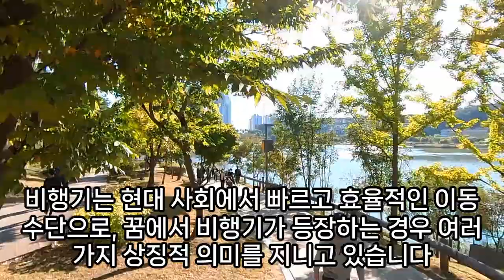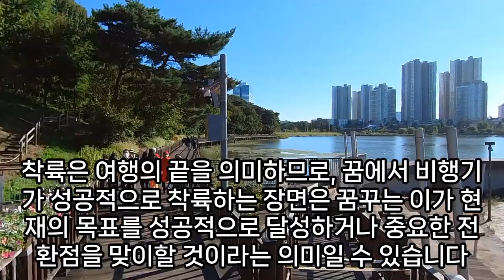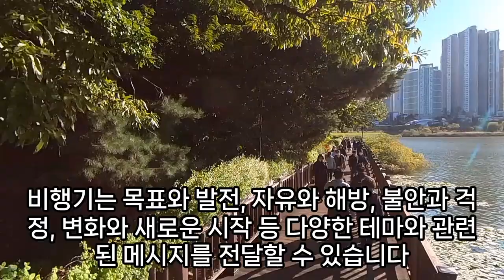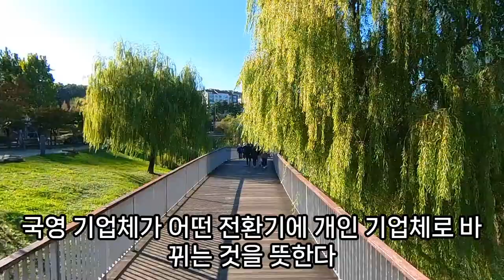비행기꿈, 비행기 떨어지는 꿈, 비행기 놓치는 꿈, 스튜어디스 나오는 꿈, 비행기꿈 모음, 비행기 나오는 꿈, 비행기를 잃어버리는 꿈, 비행기 타는꿈, 비행기 꿈해몽, 예언,예지몽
비행기화장실꿈해몽, 오토바이비행기타는꿈, 비행기안타는꿈, 비행기열차사고나는꿈, 비행기공중폭발꿈, 비행기타고날아꿈해몽, 비행기안에서옛연인을만나는꿈, 비행기를타고떠나는꿈해몽, 비행기타고내리는꿈, 비행기를잃어버리는꿈, 비행기운전면허따는꿈, 비행기와기차폭발하는꿈, 비행기사고꿈, 멀리서비행기가떨어지는꿈, 신랑이비행기사고로죽는꿈해몽, 큰비행기꿈해몽, 비행기조종하는꿈, 비행기타고떨어지는꿈, 비행기가추락해서바다에빠지는꿈, 비행기폭발꿈, 비행기못타는꿈, 꿈날개없는비행기, 비행기를놓치는꿈, 비행기가착륙하는꿈, 비행기타는꿈, 비행기사고로다치지는않는꿈, 비행기에서미사일떨어지는꿈, 탱크비행기전쟁나는꿈, 비행기꿈로또, 비행기두대가연달아서땅으로떨어져부서지는꿈, 기차사고꿈, 비행기추락꿈해몽, 비행기사고나는꿈, 비행기를놓치는꿈, 비행기추락하는꿈, 비행기가이륙하는꿈, 기차비행기사고꿈, 비행기폭격에숨는꿈, 전투기꿈, 비행기사고가나는꿈, 비행기에서뛰어내리는꿈, 꿈해몽승무원이비행기에서떨어져자살하는꿈, 비행기부딪치는꿈, 장난감비행기꿈해몽, 비행기에불이났는데살아난꿈, 비행기에서사람이내리는꿈, 날개없는비행기꿈, 비행기사고꿈살아나는, 전쟁나는꿈비행기, 비행기부딪히는꿈, 비행기를서서타는꿈, 애인과비행기타는꿈, 비행기타러가는꿈, 비행기꿈해몽, 비행기폭발하는꿈, 거대한비행기가떠오르는꿈해몽, 비행기보는꿈, 비행기관련꿈, 비행기충돌사고꿈, 비행기꿈, 비행기꿈해몽